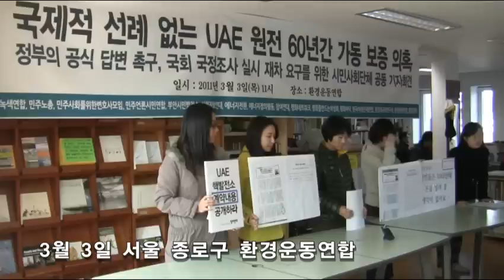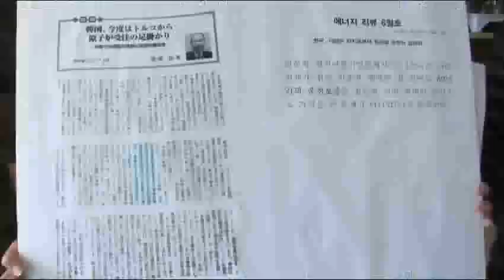UAE원전 계약, 60년 가동 보증 논란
환경운동연합, 참여연대, 민주사회를위한변호사모임 등 시민사회단체는 3일 오전 서울 종로구 환경운동연합에서 기자회견을 열고 UAE 원전 수주 계약에서 "'60년 가동 보증'은 국제적으로 선례를 찾아볼 수 없는 위험한 조건"이라며 국회 '국정조사'를 재차 촉구했다.